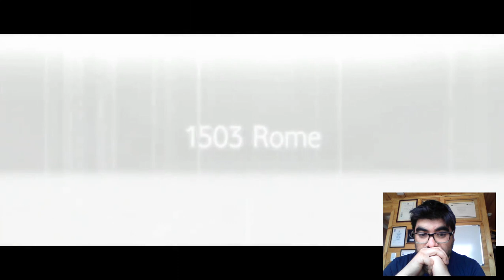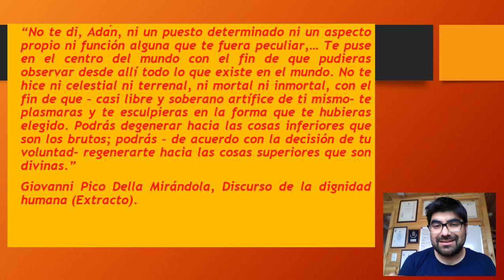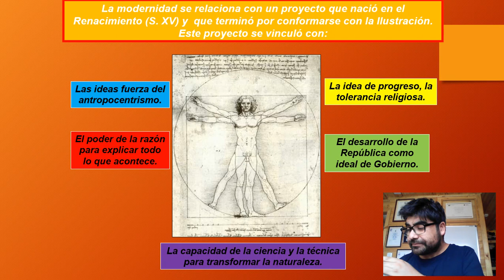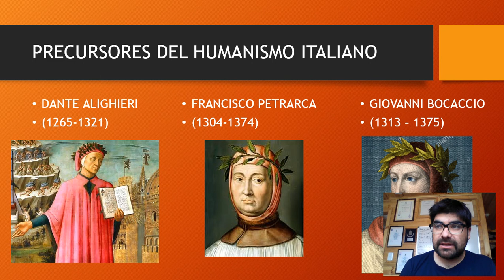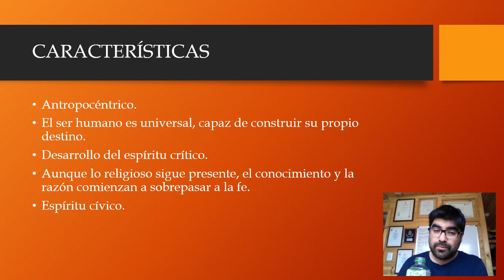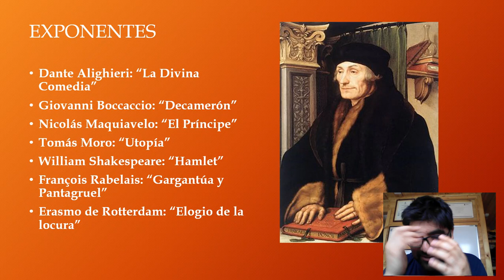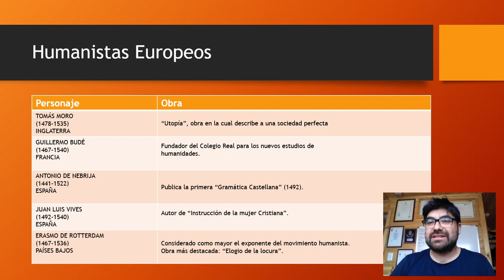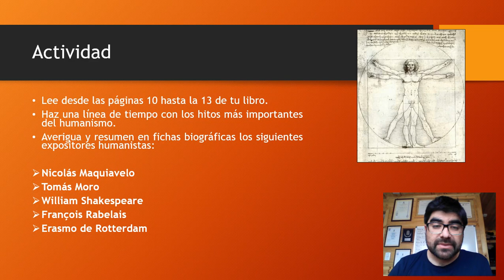Clase 3 8b, Pensamiento Humanista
Clase n° 3 de Historia de 8° básico sobre el desarrollo del pensamiento Humanista.